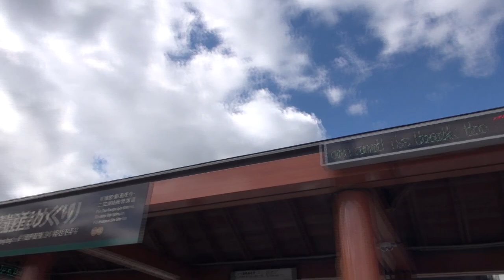【ゆるり旅】パワースポットで世界遺産の日光東照宮に行って来ました！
落ち込んだ時に一人旅がしたいと思ったら迷わずここに来て
強大なパワーを吸い込んで帰ってください！
きっと昨日のあなたよりも強くなれます。

☆過去の動画☆